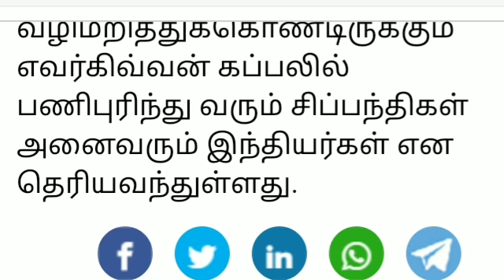ரயில் நேரூக்கு நேர் மோதல் -40 உயிழப்பு - ஏராளமான பேர் காயம்